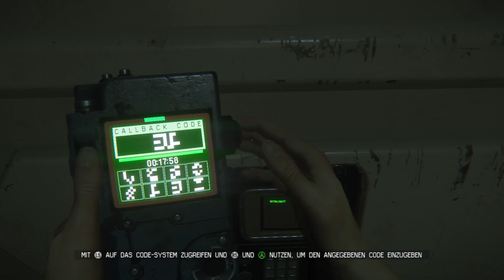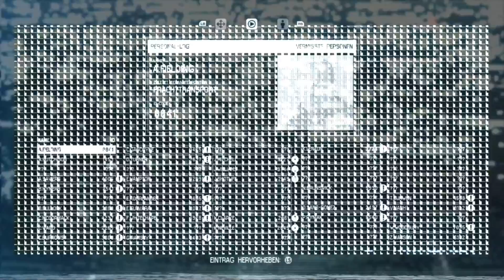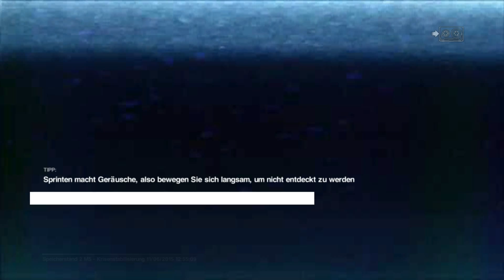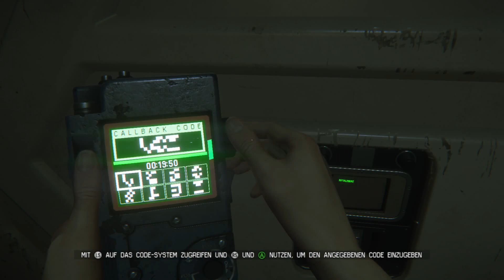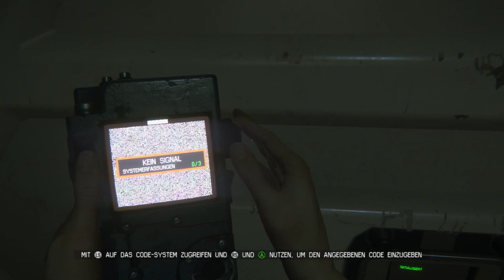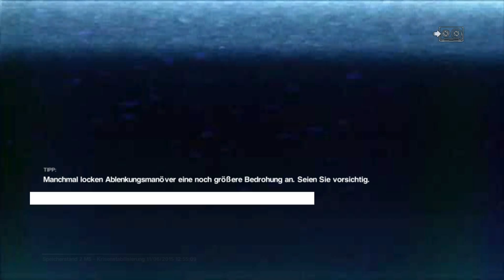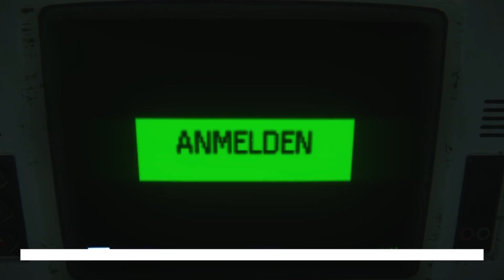P'N'G Alien Isolation - Folge 010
Play'N'Games Alien Isolation - Folge 010